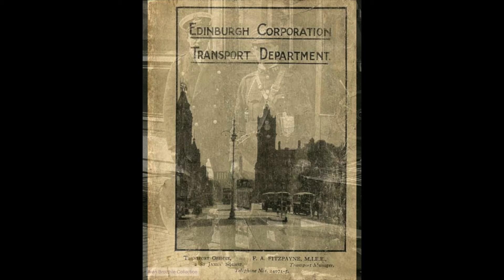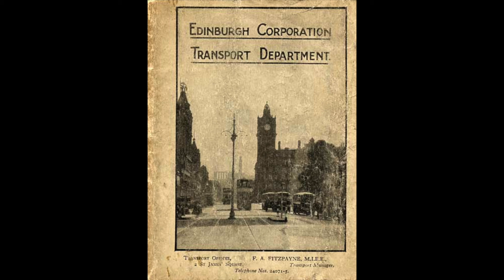Pipes and Drums: City of Edinburgh Corporation Transport Dept / 74th's Farewell to Edinburgh / 1934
The “City of Edinburgh Corporation Transport Dept Pipe Band” recorded 8 sides in Edinburgh, in late November 1934.  They were 20 pipers & drummers under the leadership of Pipe-Major William Cruickshank.

M-371 Miss. Kirkwood     Bel 2165
M-372 The 74th’s farewell to Edinburgh Bel 2165
M-373 25th. K.O.S.B.’s farewell to Meerut Bel 2164
M-374 Highland cradle song    Bel 2164
M-375 Far ower the sea     Bel 2197
M-376 My lodgings on the cold ground Bel 2197
M-377 The Rhodesian Regiment   Bel 2198
M-378 Barren rocks of Aden    Bel 2198

[74th's Farewell to Edinburgh, Blair Drummond, John McKechnie, City of Edinburgh Corporation Transport Dept Pipe Band, Beltona BL.2165, recorded 11/1934, matrix M-372]